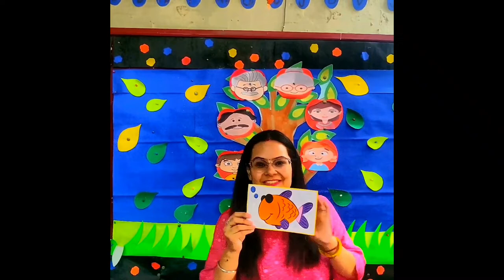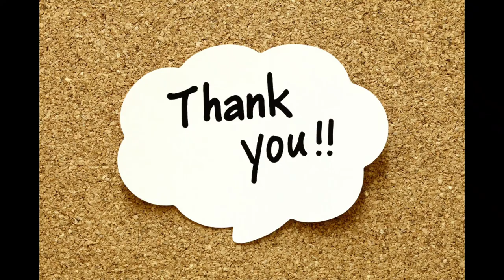Story for class NURSERY - A visit to the zoo